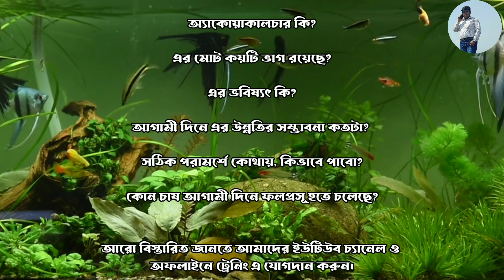অ্যাকোয়াকালচার কি? What is aquaculture?